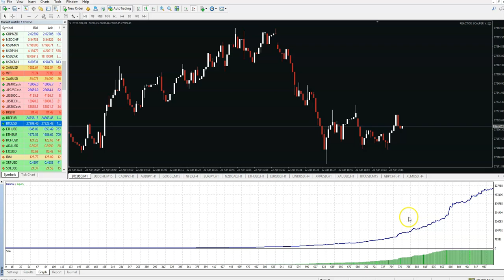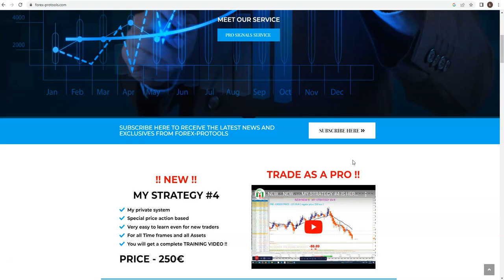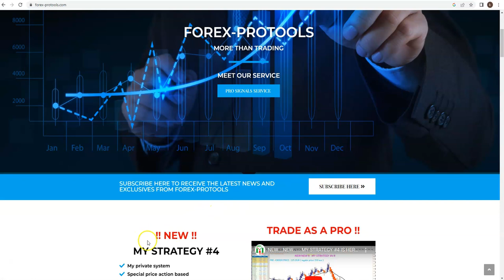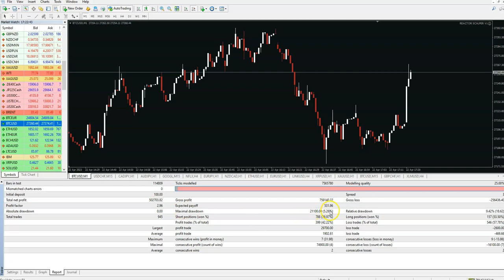HOW TO FROM START$100 COME TO $ 500.000 FROM THE BEGINNING OF YEAR UNTIL TODAY ? REACTOR SCALPER !!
$500.000 PROFITS FROM1.1.2023. UP TO TODAY !

DRAWDOWN ONLY 5% !!!

SUPER SAFE AND MOST PROFITABLE SCALPER EVER , EA USES SPECIAL MMC SOFTWARE !!!

WATCH HOW IN A VIDEO !!!
USE PROMO PRICE FROM VIDEO UNTIL 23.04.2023. ONLY !!!